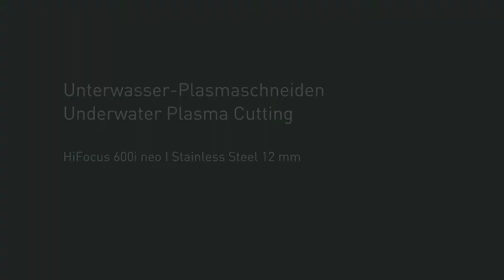Unterwasser-Plasmaschneiden / underwater plasma cutting – stainless steel / Edelstahl I Kjellberg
Bei der Verlagerung des Schneidprozesses unter die Wasseroberfläche wird der Plasmastrahl durch ein rotierendes Wirbelgas vor dem Wasser abgeschirmt. Die UV-Strahlung des Lichtbogens wird gefiltert sowie die Lärm- und Staubbelastung deutlich gesenkt. Die kühlende Wirkung des Wassers reduziert den Wärmeeintrag in das Material, sodass kaum Verzug entsteht und die Nachbearbeitung nahezu entfällt. Mit den Stromquellen der HiFocus-Reihe werden ausgezeichnete Ergebnisse, z.B. bei Edelstahl, erzielt.

During the relocation of the cutting process under the water surface the plasma beam is shielded from the water by rotating nozzle gas. The UV radiation of the arc is filtered and the noise and dust pollution reduced considerably.  The cooling effect of the water reduces the heat input to the material, so that there is almost no distortion and almost no re-work is required. Using a HiFocus power sources excellent cutting results are achieved e.g. in stainless steel.